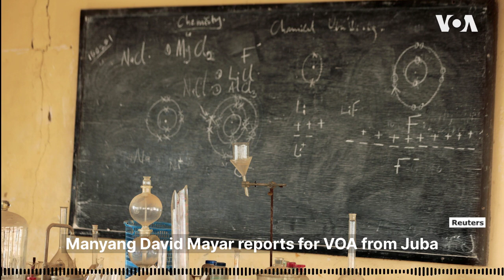South Sudan’s adult education gains traction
Some South Sudanese say it is not too late to enroll in school and many who did not get an opportunity to go to school when they were young are now enrolling in adult education to gain some knowledge. Manyang David Mayar files from Juba.